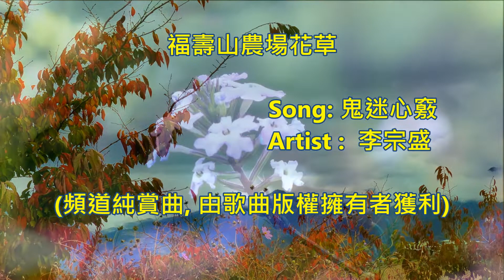李宗盛 - 鬼迷心竅。Taiwan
Place: 福壽山農場,Taichung
Song:  鬼迷心竅
Artist: 李宗盛